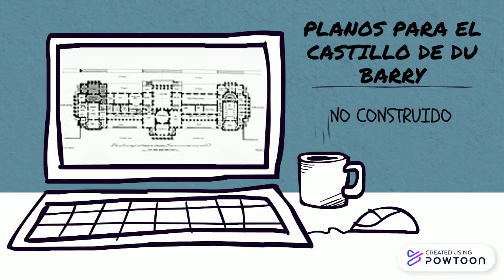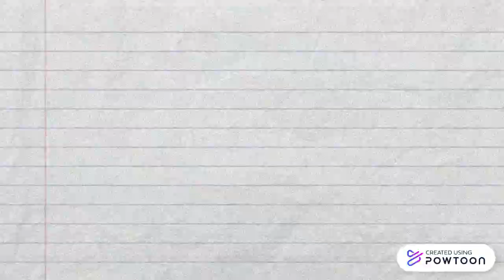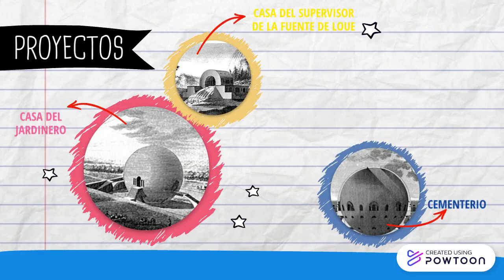Obras Arquitectonicas de Ledoux